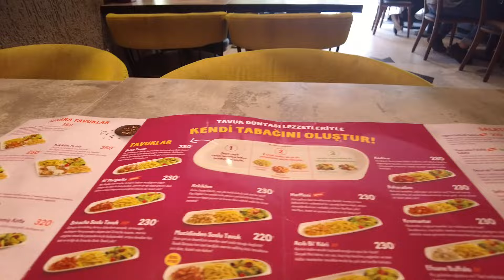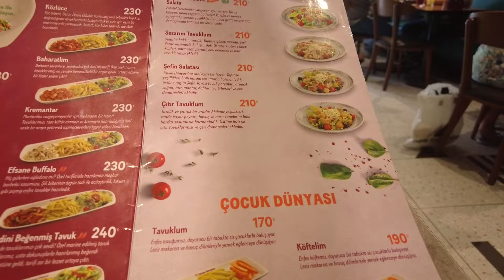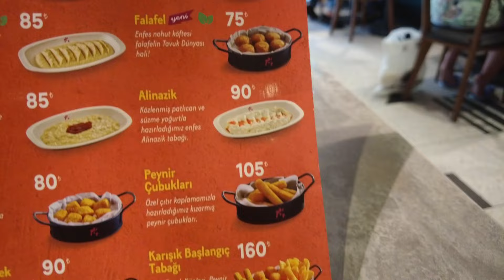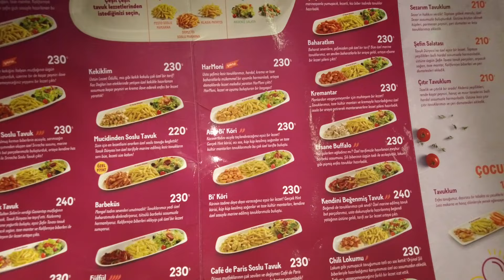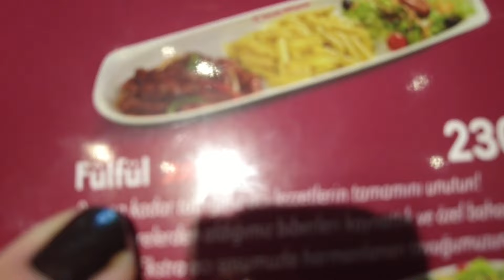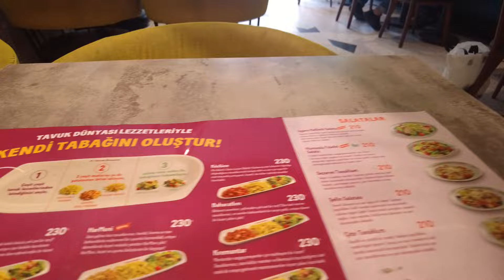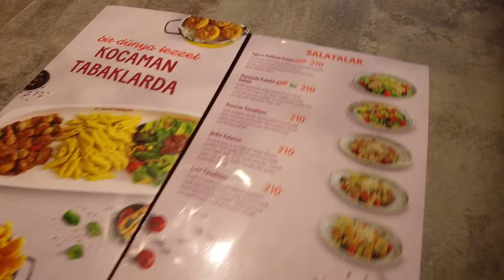Обзор Tavuk Dunyası Манавгат. Цены в Gagawa. Турция Манавгвт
Tavuk Dunyası - Gagawa Манавгат. Обзор и цены Турция Манавгвт 2024

Привет - это Елена Киреева!
Я живу в солнечной Турции.
Много раз один или уже не один зритель просил сделать обзор Tavuk Dunyası в Манавгате. И так встречайте .
По просьбе зрителя/лей Обзор gagawa tavukdünyası в Манавгат. Обзор и цены Gagawa.
С любовью, ваша Елена Киреева)

With best wishes, your Elena Kireeva